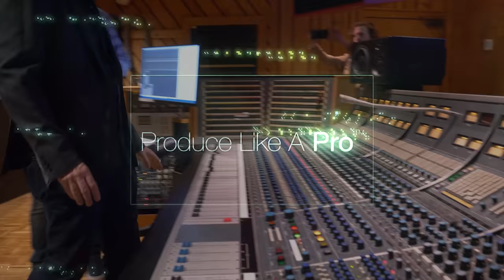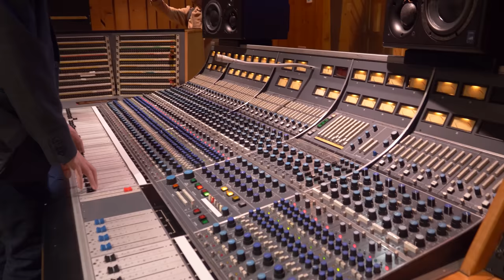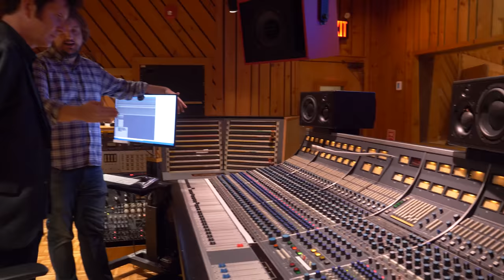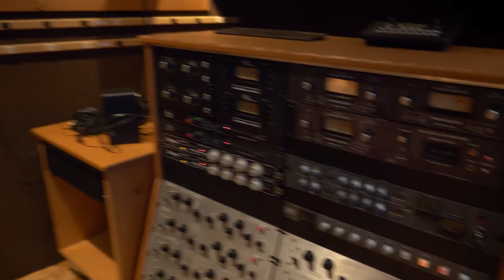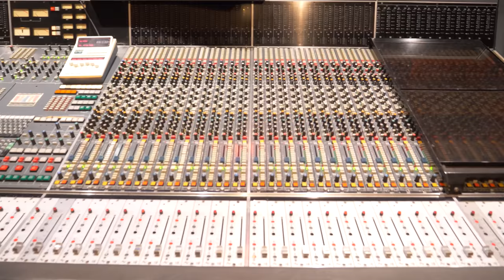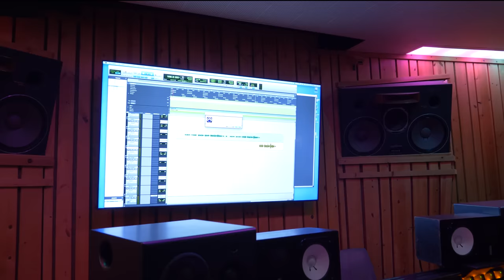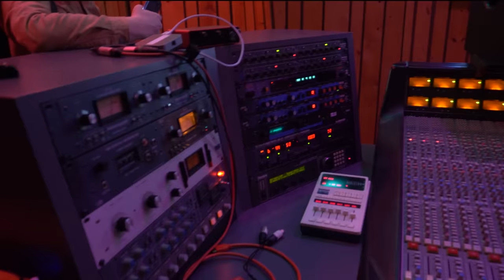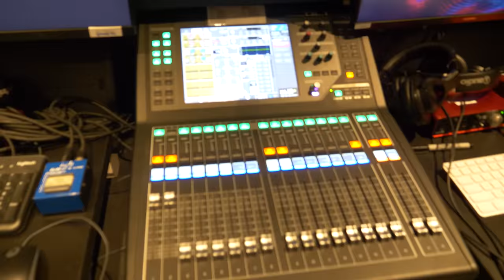New York's Most Legendary Studio? – Power Station at BerkleeNYC